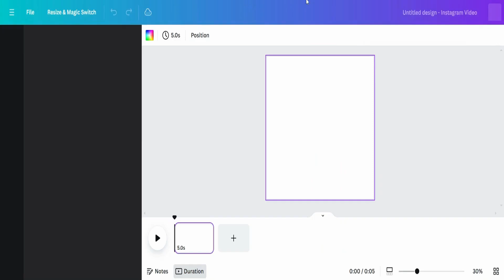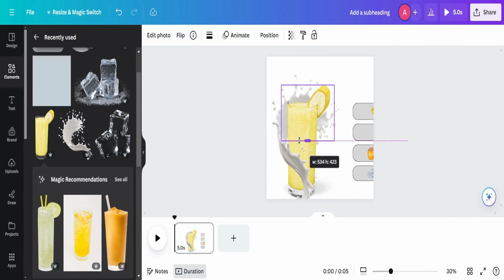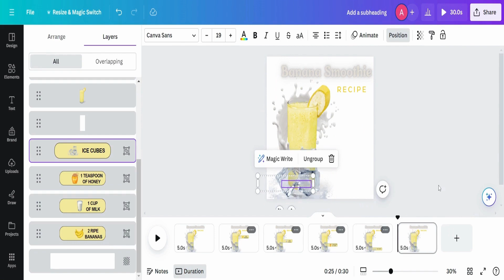How To Create a Banana Smoothie Ad Using Canva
🎨 Are you ready to elevate your ad game? In this tutorial, I'll guide you through creating captivating ads using Canva! From eye-catching visuals to compelling copy, we'll cover it all. Whether you're a seasoned marketer or just starting out, Canva's intuitive platform will empower you to design winning banana smoothie ads that resonate with your audience. Join me on this creative journey and unlock the potential of your advertising campaigns!